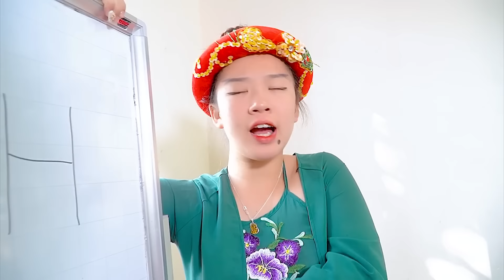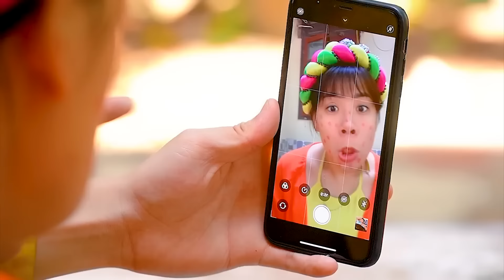CHIẾC BỤNG THẦN KỲ | Mộng Cám Giải Mã Sự Thật | Biệt Đội Tấm Cám | Miu Miu TV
Tham Gia Cùng Miu Miu Team:
 ► About Miu Miu TV :
     • Viral Videos
     • Short Film
     • Music Videos
     • Infographic & Animation Videos